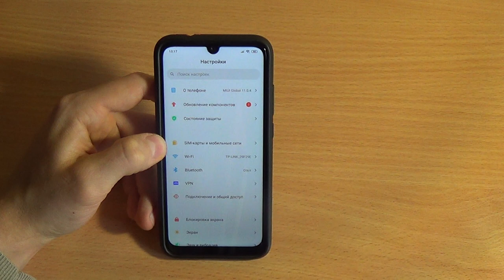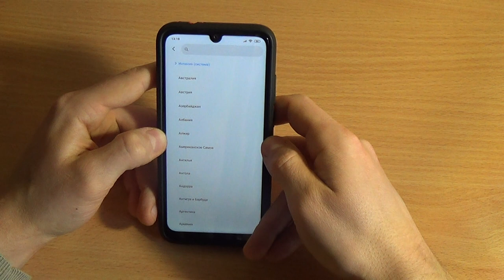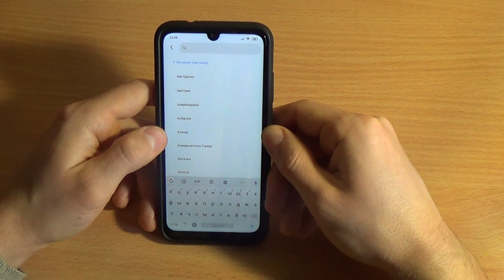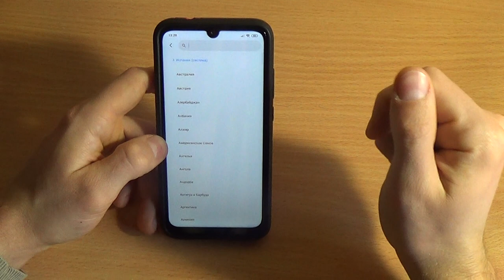ЛУЧШИЙ РЕГИОН В Miui! СЕКРЕТЫ Miui от Xiaomi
В этом видео вы узнаете, какой лучше выбрать регион для того, чтобы приобрести те или иные плюшки для вашего смартфона!